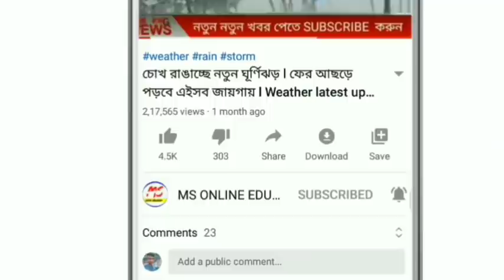আজকের বাছায় করা তাজা ৫ টি খবর ! Today 5 breaking news ! Today news ! Bangla khobor ! Weather